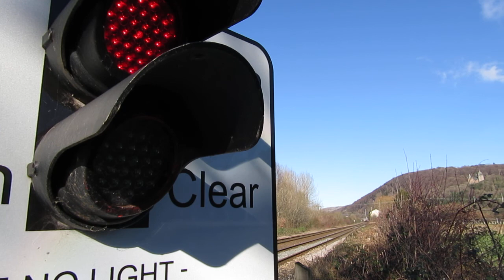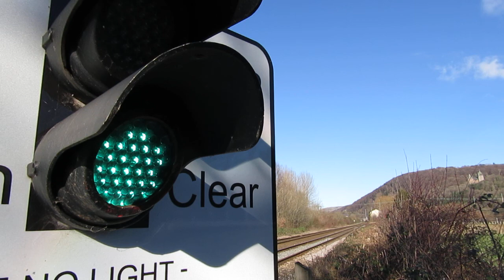Gelynis Level Crossing 07/02/2018 (2)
A nice close up shot of the lights now as we see a class 142 going towards Cardiff